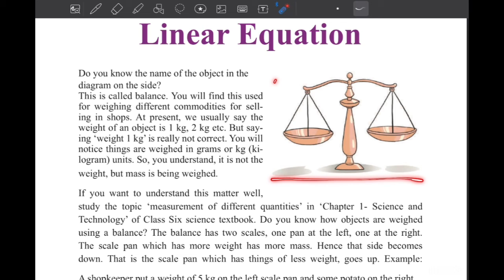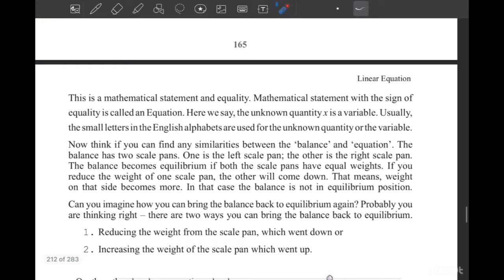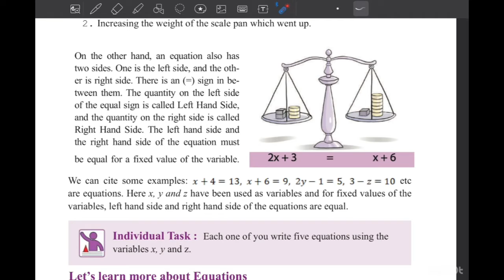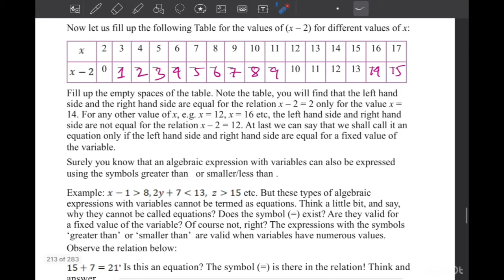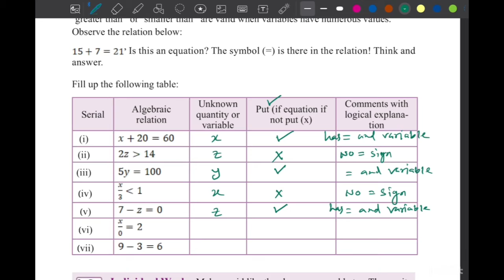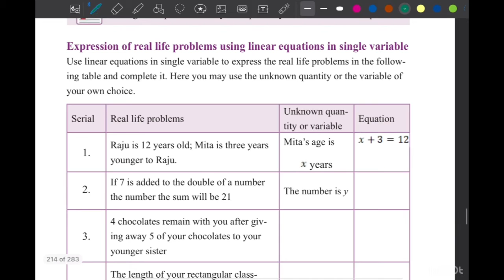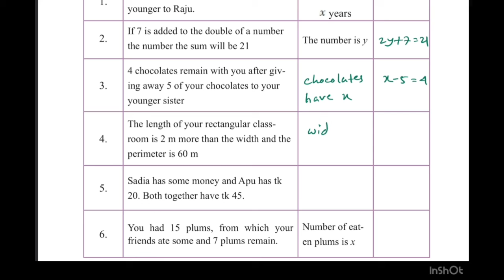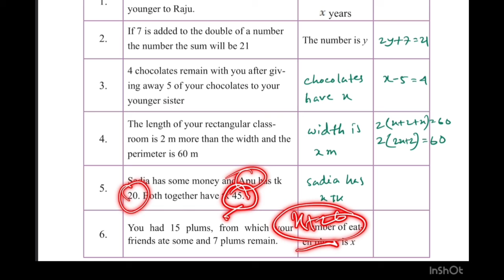Class 6 Math page 169,170 chapter 8 Linear equation ষষ্ঠ শ্রেণি গণিত New curriculum 2024 EV